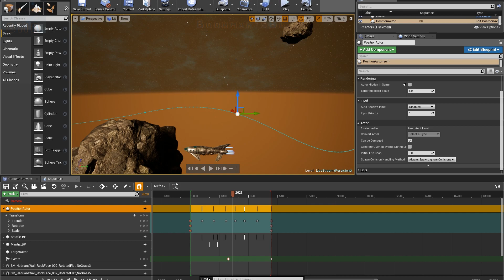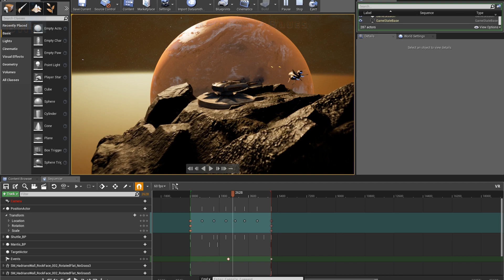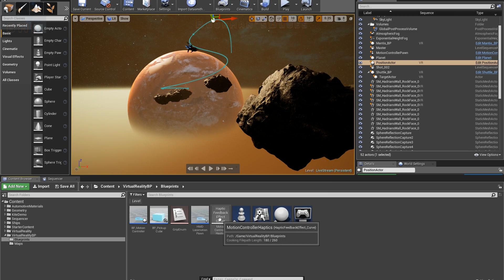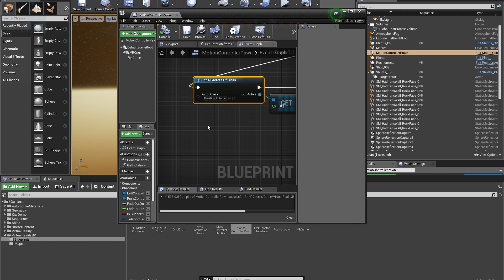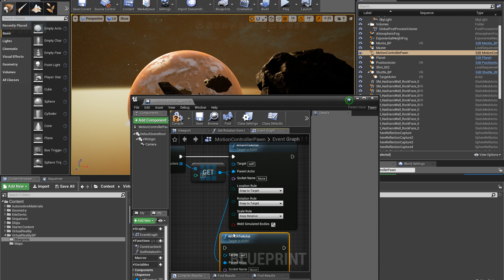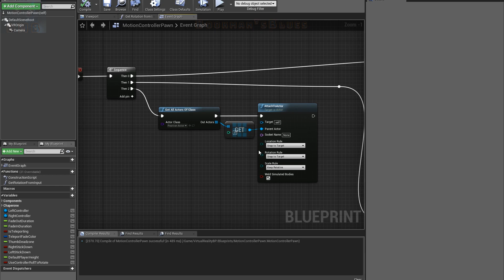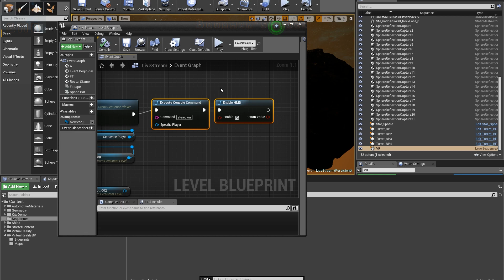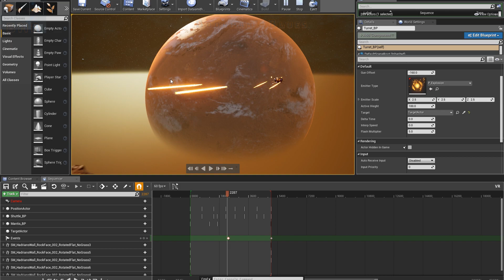UE4: VR Sequencer Breakdown/Tutorial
This video breaks down how to use Sequencer in a VR project to move the camera. This video skips over the use of Sequencer and just focuses on the Blueprint side of integrating Sequencer into a VR project.